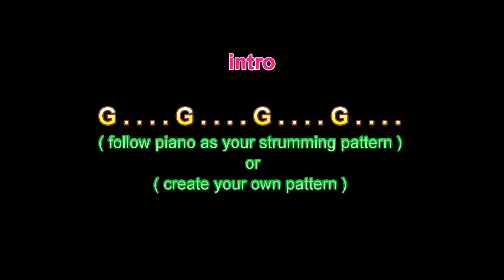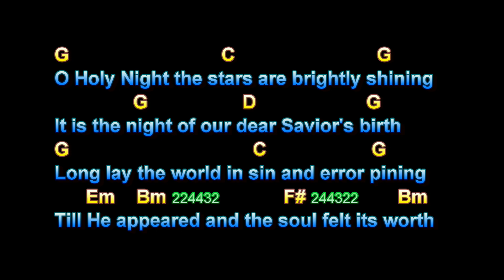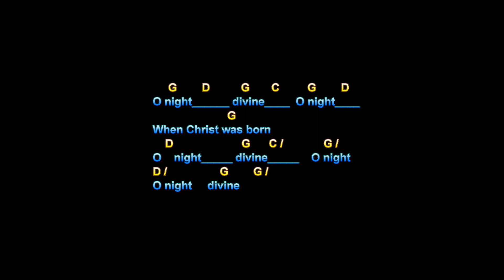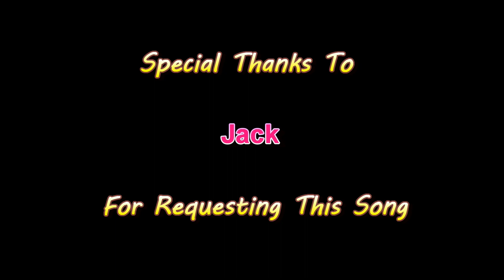O Holy Night, Carrie Underwood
O Holy Night, Carrie Underwood, Guitar Playalong Lesson, Larry Lawver